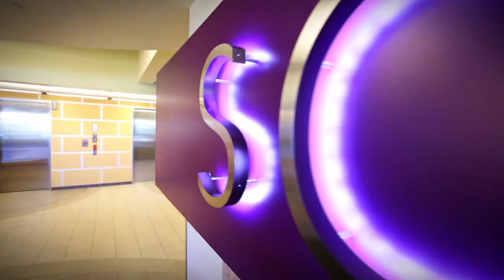What is Scentsy?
Mailing Address:
Beauty n' Scents
209 Allagash Rd.